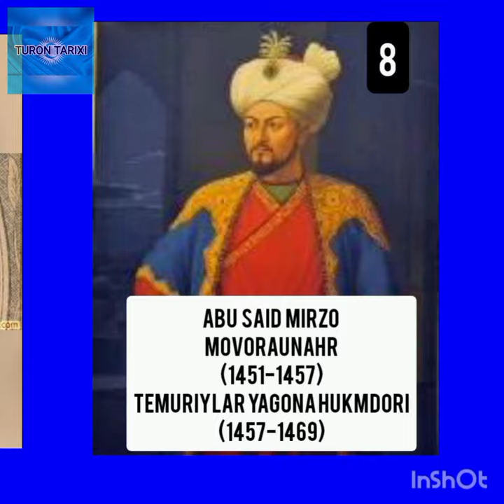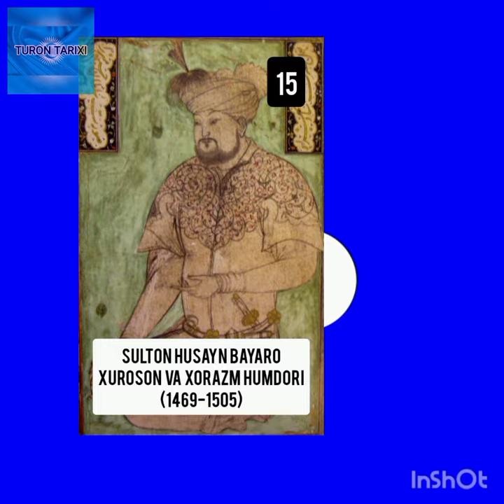Temuriylar davlati hukmdorlari (1370-1507)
Ushbu videoda butun Temuriy hukmdorlar va ularning hukmronlik yillarını bilib olasiz.